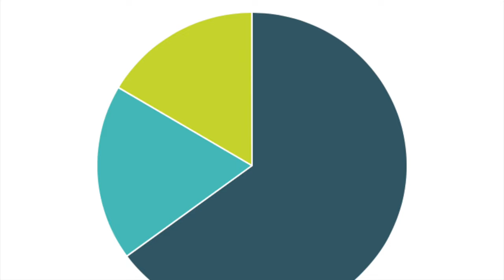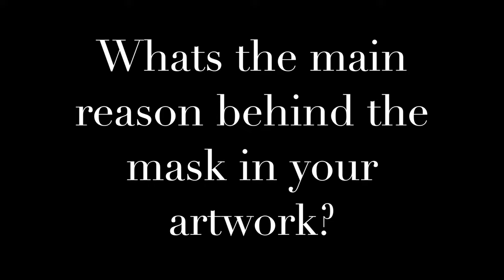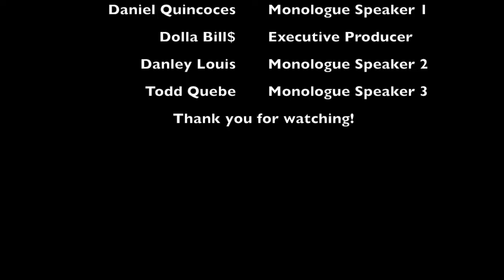What Is Art?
Billy Hernandez
Veronica Ruiz
Danny Quincoces
Danley Louis
Todd Quebe

P.4